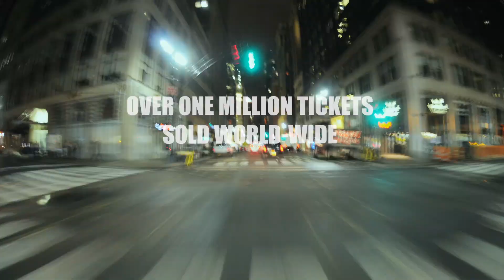Ghost: The Musical - Manor Operatic Promo Video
Manor Operatic Society will be presenting "Ghost: The Musical" at Sheffield City Hall: 10 - 13th June 2015. For tickets contact the box office 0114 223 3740 Manor Operatic booking line: 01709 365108.